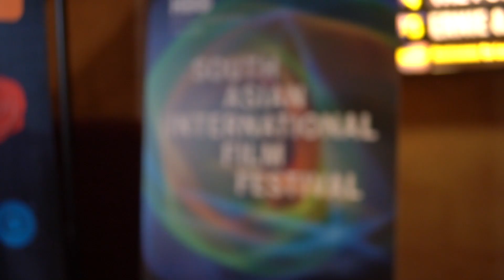SAIFF2019HumBhiAkeleTumBhiAkele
Interview with Anshuman Jha and Zareen Khan at SAIFF2019 New York